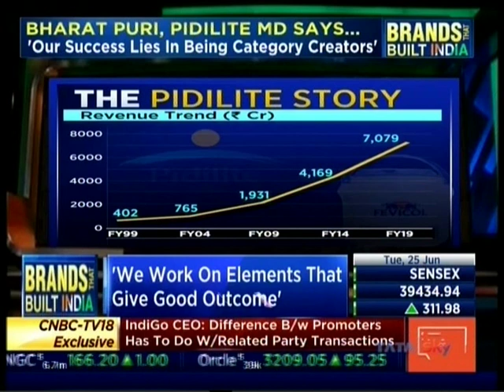CNBC-TV18 - Brands that Built India - Fevicol @ 60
As Pidilite celebrates 60 years of success, watch Mr. M B Parekh, Chairman,  Mr. Bharat Puri, Managing Director, and Mr. Piyush Pandey,  Chief Creative Officer, Worldwide and Executive Chairman, India, Ogilvy share the story behind the iconic brand Fevicol and it's success with Shereen Bhan, Managing Editor, CNBC-TV18.